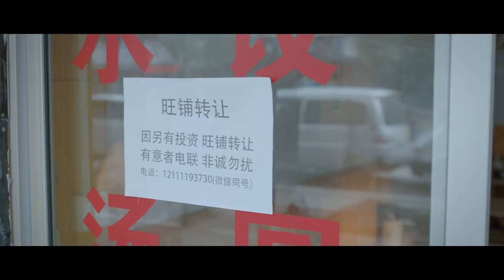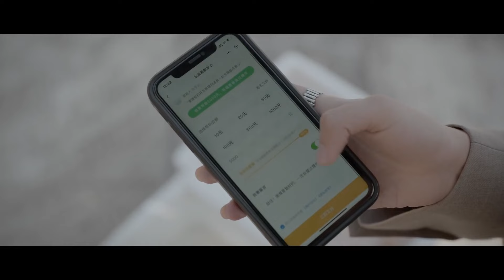【ENG SUB】《跨过时间拥抱你 Embrace Across Time》第13集：前男友啊！你也有今天！ 【芒果TV大芒】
简介：制片人乔婉拥有“看得见与别人见面次数“的能力。这种能力让她在工作中如鱼得水，却在感情上令她痛苦不堪..机缘巧合之下乔婉与导演李约在工作中碰面，“命运”的安排让二人纠缠在一起。随着李约展开强烈的爱情攻势，乔婉因见面次数变少而焦虑不堪时，李约的“超能力”也逐渐显露出来，乔婉将如何面对这奇妙缘分？